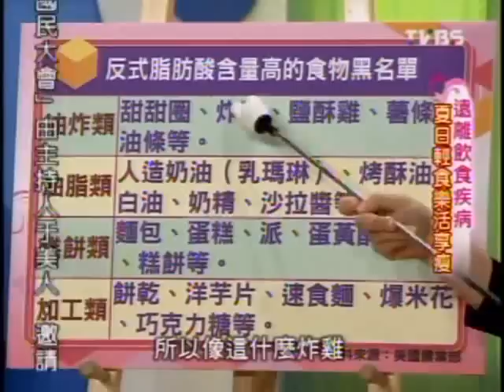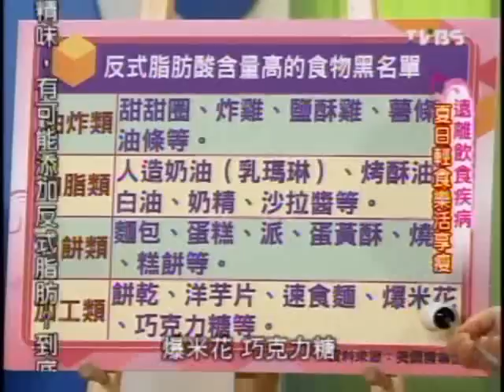國民大會：夏日輕食樂活享瘦(3/5) 20090508